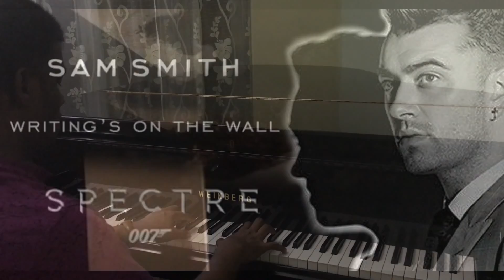Writing's On The Wall - Sam Smith (Spectre) Acoustic Piano Cover by Chirantha Kalpa Hettiarachchi.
James Bond: Spectre - Writing's on the Wall - Sam Smith (Acoustic Grand Piano Cover  by Chirantha Kalpa Hettiarachchi.)
"Writing's on the Wall" is a song by English singer Sam Smith; from the 2015 James Bond film Spectre. The song was released as a digital download on 25 September 2015. The song was written by Smith and Jimmy Napes, and produced by the latter alongside Steve Fitzmaurice and Disclosure and released on 25 September 2015.
Golden English  pop Piano covers)English Contemporary Piano Music melodies...

Writing's On The Wall
Sam Smith
Produced By Sam Smith, Disclosure & Jimmy Napes
Album The Best of Bond... James Bond...

Writing's On The Wall Lyrics.

INSTRUMENTAL

[Verse 1]
I've been here before
But always hit the floor
I've spent a lifetime runnin'
And I always get away
But with you I'm feeling something
That makes me want to stay
I'm prepared for this
I never shoot to miss
But I feel like a storm is coming
If I'm gonna make it through the day
Then there's no more use in runnin'
This is something I gotta face

[Pre-Chorus]
If I risk it all
Could you break my fall?

[Chorus]
How do I live? How do I breathe?
When you're not here I'm suffocating
I wanna feel love run through my blood
Tell me is this where I give it all up?
For you I have to risk it all
Cause the writing's on the wall

[Verse 2]
A million shards of glass
That haunt me from my past
As the stars begin to gather
And the light begins to fade
When all hope begins to shatter
Know that I won't be afraid